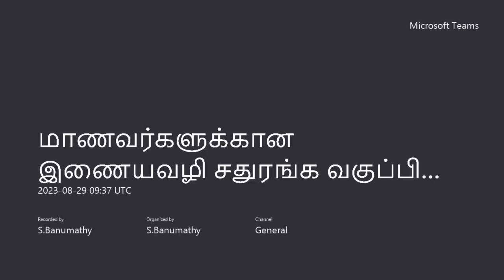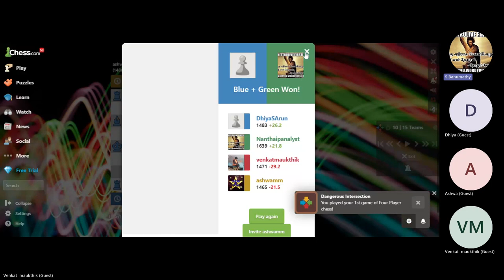exploring chess on another level -what's4player&variants chess-Nantha& Dhiya,Ashwa&Mauthik teamup